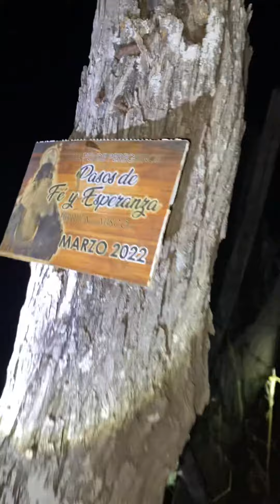Ruta del peregrino a Talpa